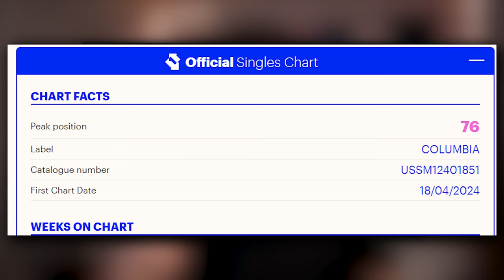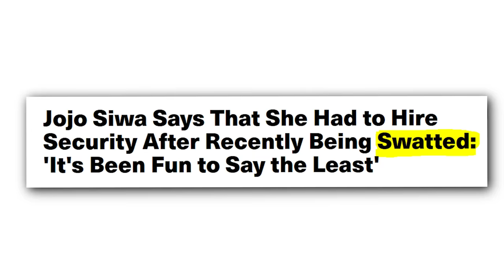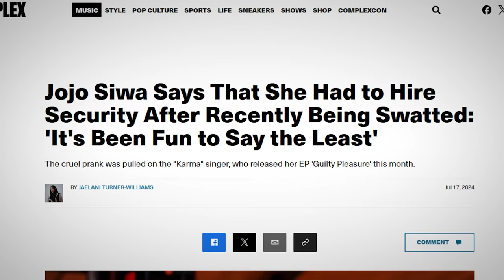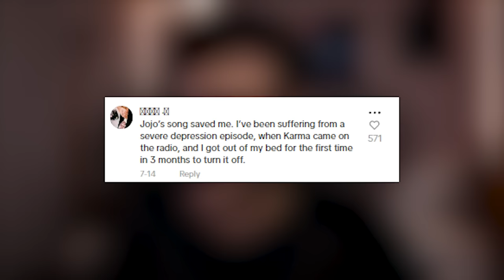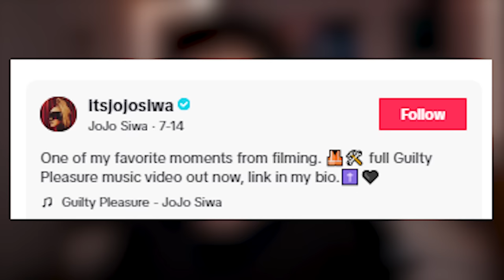JoJo Siwa Has Gone TOTALLY INSANE...